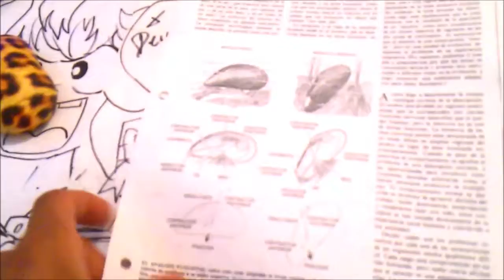Draw Anime y Manga MARIA de OSAMU TEZUKA x db